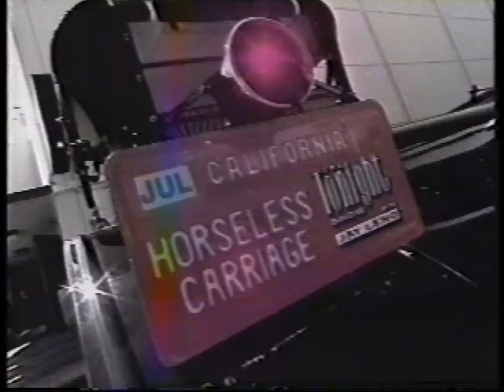Dennis Miller on The Tonight Show with Jay Leno